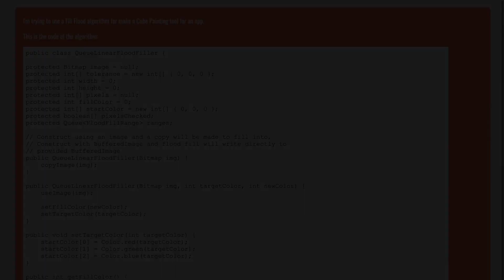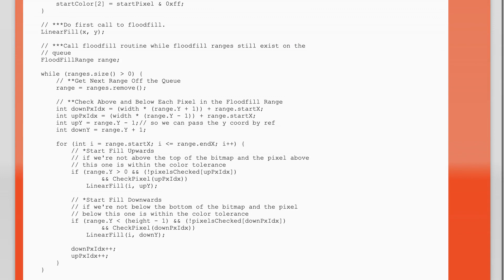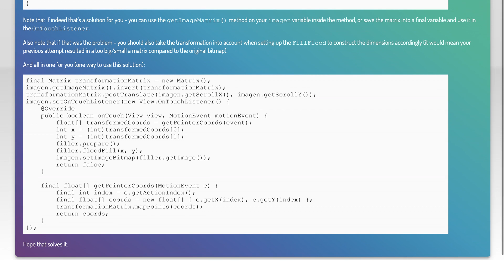Getting touch coordinates not accurate in ImageView FloodFill Algorithm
java: Getting touch coordinates not accurate in ImageView FloodFill Algorithm

Related to: java, android, algorithm, coordinates